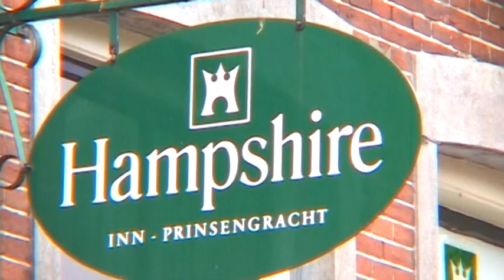Hampshire Inn - Prinsengracht Amsterdam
Hampshire Inn Prinsengracht Amsterdam is conveniently located in the city centre, at walking distance of many memorable areas of interest. The 'Rijksmuseum', 'Rembrandtplein' and music theatre 'Stopera' surround the hotel and can all be reached within 10 minutes. On top of this, the hotel is situated at the beautiful 'Prinsengracht' with a lovely courtyard at the rear side of the hotel.